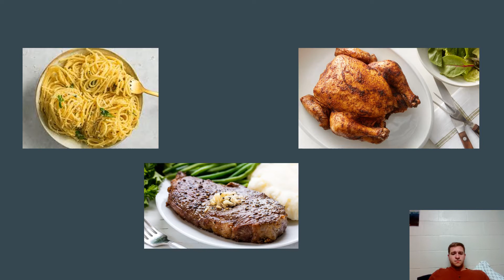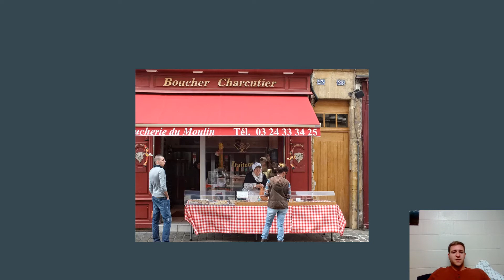Semestre en France